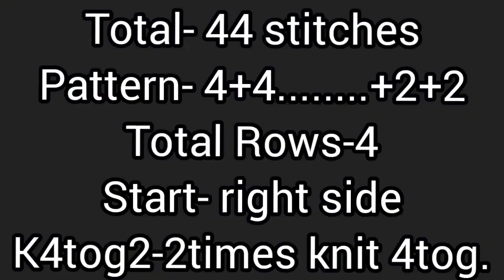New knitting design/pattern #1173 for cardigan, sweater, jacket, frock ||in hindi